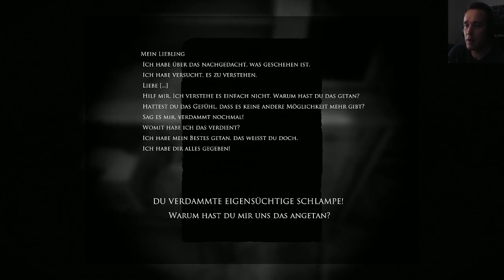Let’s Play Layers Of Fear Inheritance (PS4){FACECAM}#1 Es geht wieder los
Infos zum Spiel:

Die Ewiterung zum großartigen Horror Spiel Layers of Fear .